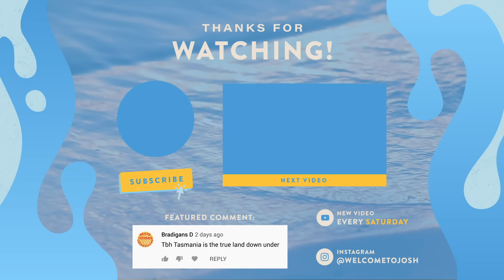28 AUSTRALIAN SLANG Words/Phrases (That You Need to Know!)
I ask random Australians to explain complicated Aussie slang / colloquialisms to help tourists understand what the heck we're trying to say! Arvo, servo, smoko, drongo, bottle-o, cheeky barbie, bevy and g'day mate are a few classics, but spoiler alert: shrimp on the barbie is fake news.
This video will be your travel guide to learn Australian English and survive the crazy Australian accent if you decide to holiday / vacation / work in the land down under. :)

BUSINESS AND CLIP LICENSING: business [@] welcometo.co
JUST SAY HI - josh [@] welcometo.co
Note: Remove brackets and spaces [they prevent spam]